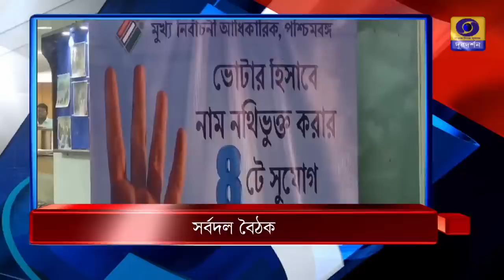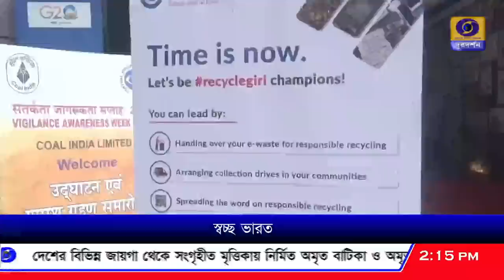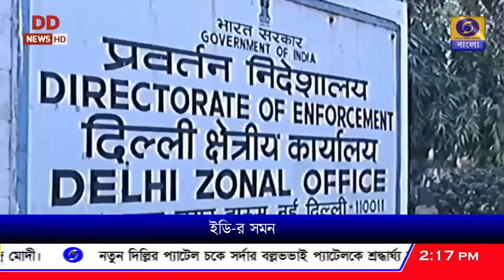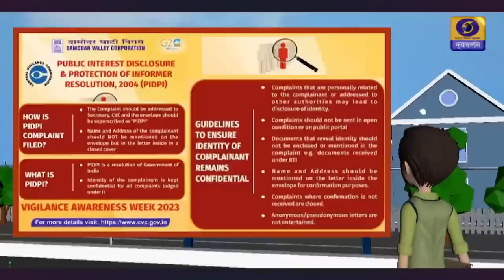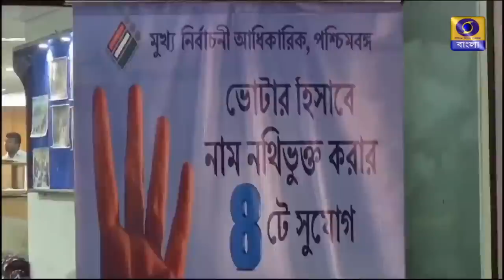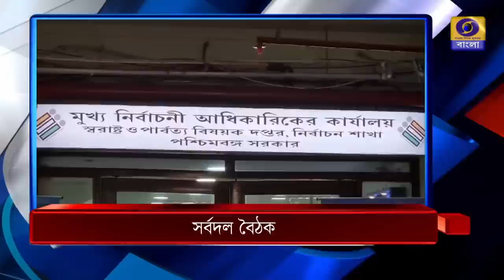DD Bangla Live News at 02:00 PM : 31-10-2023